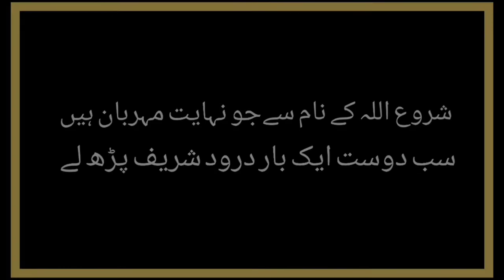Karbala Ka Waqia | Hazrat Qasim as Ki Shahadat | full story | Shery Tv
Freinds waqia karbala me hazrat qasim as ki shahadat ko duniya aj b ro ro kar yad karti hai hazrat qasim as hazrat imam hassan as k bety thy 10 muharram ko jab foji yazeed ny imam hussain as par attack kiya to sab
aik aik kar k ap ku qadmo pe qurban hoty rahy itny me hassan ka shehzada bar bar apny chacha hussain k pas aty hai or kehty hai chacha hussain mujhy b ijazat de me b
allah k deen par qurban hojao, freinds is video me shehzada e qasim ki shahadat ka poora qisa bayyan kiya gaya hai